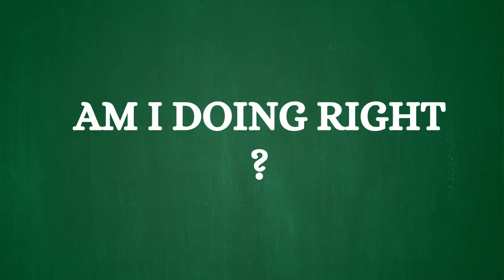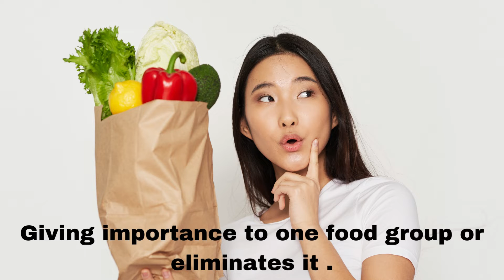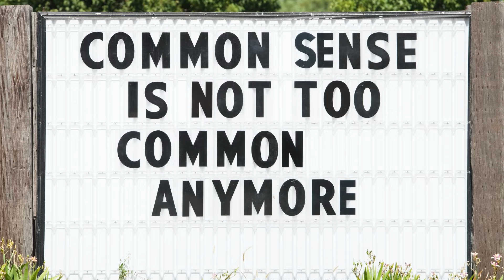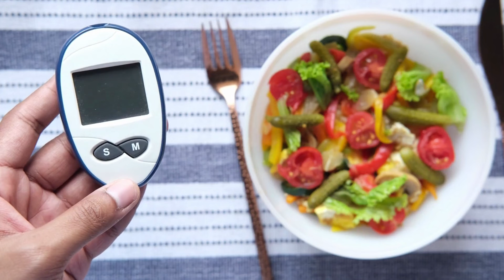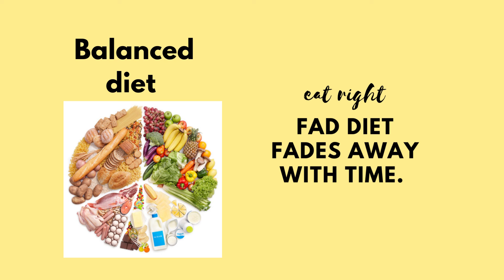Do fad diets really work ? food faddism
Hi there !
I am Etika , a  nutritionist . I do write blogs on vittle nutrition and handle a page on instagram as vittle nutrition where i make people aware regarding nutrition myths and make more knowledge easier ,and on this channel i talk about nutrition ' productivity and lifestyle .